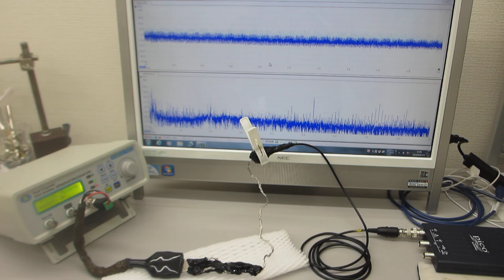超音波発振制御プローブの製造技術（超音波の送受信テスト）